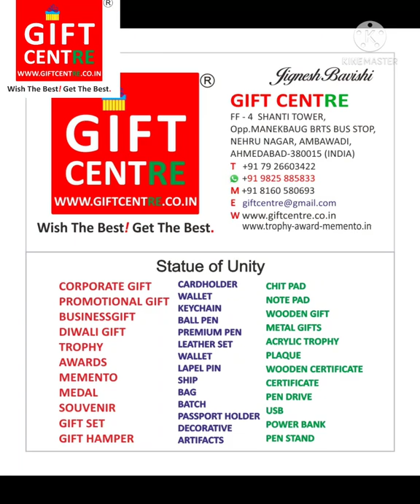Corporate gift set, vip gift set, nri gift set, gift set by giftcentre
Agriculture Insurance Company of India
AI Engineering Services
Airline Allied Services Limited
Airports Authority of India
Akaltara Power
Andrew Yule & Co Ltd
Antrix Corporation
Balmer Lawrie & Company
Balmer & Lawrie Investments
BEL Optoelectronic Devices (BEL)
Bengal Chemicals & Pharmaceuticals
Bharat Coking Coal
Bharat Dynamics
Bharat Earth Movers (BEML)
Bharat Electronics Limited
Bharat Heavy Electricals (BHEL)
Bharat Immunologicals and Biologicals Corporation
Bharat Petroleum
Bharat Refractories
Bharat Sanchar Nigam Limited
Bharatiya Nabhikiya Vidyut Nigam
Bhartiya Rail Bijlee Corporation
Bihar Drugs & Organic Chemicals Limited
Bokaro Kodarma Maithon Transmission Company
Brahmaputra Cracker and Polymer Limited
Brahmaputra Valley Fertilizer Corporation
Braithwaite & Company
Braithwaite, Burn & Jessop Construction Company
Bridge and Roof Company
British India Corporation
Broadcast Engineering Consultants India
Cement Corporation of India
Central Coalfields Limited
Central Cottage Industries Corporation of India Limited
Central Electronics Limited
Central Mine Planning and Design Institute
Central Railside Warehousing Company
Central Warehousing Corporation
Certification Engineers International Limited
Chennai Petroleum Corporation
Coal India
Coastal Karnataka Power Limited
Coastal Maharashtra Mega Power Limited
Coastal Tamil Nadu Power Limited
Cochin Shipyard
Container Corporation of India Limited
Cotton Corporation of India
Damodar Valley Corporation
Dedicated Freight Corridor Corporation of India
Delhi Metro Rail Corporation Limited
East North Interconnection Company
Eastern Coalfields Limited
Educational Consultants India Limited
Electronics Corporation of India
Engineering Projects (India) Limited
Engineers India Limited
Export Credit Guarantee Corporationof India
FCI Aravali Gypsum & Minerals India Limited
Ferro Scrap Nigam Limited
Fertilisers and Chemicals Travancore
Fertilizer Corporation of India Limited
Food Corporation of India
Fresh & Healthy Enterprises
GAIL (India) Limited
Garden Reach Shipbuilders & Engineers
General Insurance Corporation of India Limited (GIC)
Ghogarpalli Integrated Power Company Limited
Goa Shipyard
Heavy Engineering Corporation
Hindustan Aeronautics Limited
Hindustan Antibiotics
Hindustan Copper Limited
Hindustan Fertilizer Corporation Limited
Hindustan Insecticides
Hindustan Paper Corporation
Hindustan Salts Limited (Sambhar salt)
Hindustan Shipyard
HLL Lifecare
Hooghly Dock & Port Engineers Limited
Hooghly Printing Company
Housing and Urban Development Corporation
IFCI Limited
Il Power Electronics Limited
India Infrastructure Finance Company
India Tourism Development Corporation
India Trade Promotion Organisation
Indian Medicines & Pharmaceutical Corporation
Indian Oil Corporation
Indian Railway Catering and Tourism Corporation
Indian Railway Construction Limited (IRCON)
Indian Railway Finance Corporation
Indian Rare Earths Limited
Indian Renewable Energy Development Agency
Indian Vaccine Corporation
Instrumentation Control Valves
ITI
J & K Mineral Development Corporation
Jagdishpur Paper Mills
Jute Corporation of India
Karnataka Antibiotics & Pharmaceuticals
Karnataka Trade Promotion Organisation
KIOCL
Kochi Refineries
Konkan Railway Corporation
Kumarakruppa Frontier Hotels
Madras Fertilizers Limited
Mahanadi Coalfields Limited
Maharashtra Elektrosmelt
Mangalore Refinery & Petrochemicals
Manganese Ore India
Mazagon Dock
MECON Limited
Millennium Telecom
Mineral Exploration Corporation Limited
Mishra Dhatu Nigam
MMTC
MSTC Limited
Mumbai Railway Vikas Corporation
Nagaland Pulp & Paper Company
NHPC Limited

National Seeds Corporation
National Small Industries Corporation
National Textile Corporation
Nepa
New India Assurance Company
NLC India Limited
State Bank of India
NLC Tamil Nadu Power
NMDC Limited
Northern Coalfields
NTPC
Nuclear Power Corporation of India
Numaligarh Refinery Limited
Oil & Natural Gas Corporation
Oil India Limited
ONGC Videsh
ONGC Mangalore Petrochemicals Limited
Oriental Insurance Company
Orissa Drugs & Chemicals
Orissa Integrated Power
Pawan Hans Limited
Power Finance Corporation Limited
Power Grid Corporation of India Limited
Punjab Ashok Hotel Company
Rail Vikas Nigam
Railtel Corporation India
Rajasthan Electronics and Instruments
Ranchi Ashok Bihar Hotel Corporation
Rashtriya Chemicals & Fertilizers
Shipping Corporation of India Limited
State Trading Corporation of India
Steel Authority of India Limited
Talcher-II Transmission Company
Tamil Nadu Trade Promotion Organisation
Telecommunications Consultants India
United India Insurance Company
Uranium Corporation of India
Utkal Ashok Hotel Corporation
Vignyan Industries
WAPCOS Limited
SJRGVS
Western Coalfields
Rashtriya Ispat Nigam
Jignesh Bavishi
Ahmedabad